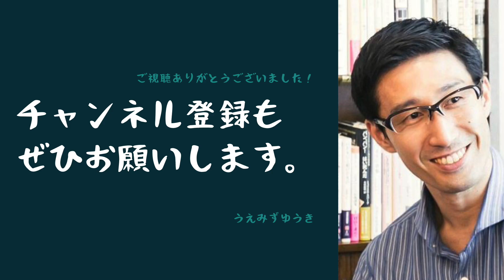勝てるゲーム、勝てないゲーム【サイコパスのラジオ 】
■Spotifyで聴く

■毎日エッセイを書いています！

【サイコパスのラジオ】
サイコパスが、サイコパスならではの視点で語るラジオです。斜め上の視点に触れたり、サイコパスについての理解を深める機会となることを目的としています。